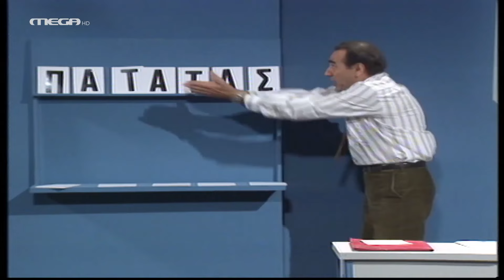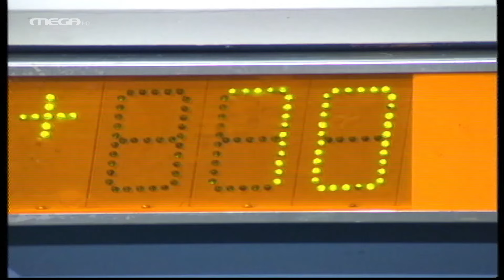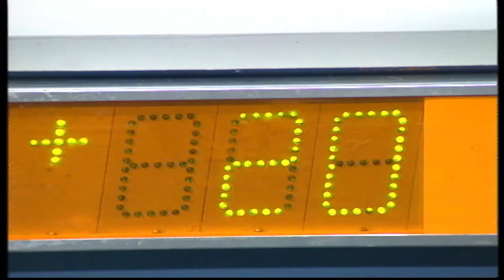MEGA ᴴᴰ | Το Ρετιρέ | Επεισόδιο 15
FEDROYLHS ᴴᴰ THE OFFICIAL YOUTUBE CHANNEL